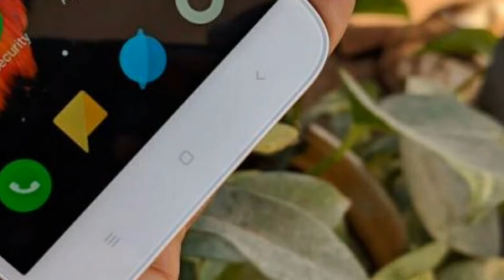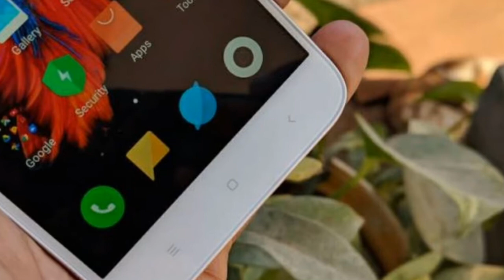शाओमी का 3 जीबी रैम और 3000 mAh बैटरी वाला ये बजट स्मार्टफोन खरीदें केवल 3999 रुपए में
Disclamar : इस विडियो में दी गयी जानकारी पर हम ये दावा नहीं करते की यह  एकदम सत्य और सटीक है I हमारा चैनल सोशल मीडिया की वायरल ख़बरों को कवर करता है ,हमारा चैनल यह पुष्टि नहीं करता है की विडियो में दी गयी जानकारी सत्य और सटीक है I आपसे विनम्र निवेदन किया जाता है की हमारी किसी भी विडियो पर एक्शन / प्रतिक्रिया लेने से पहले इससे सम्बंधित क्षेत्र के विशेश्य्ग्य की सलाह जरूर लें I हमारा चैनल का उद्देश्य किसी व्यक्ति की जाती,धर्म और किसी के प्रोडक्ट को नुकसान पोहुन्चना नहीं है I